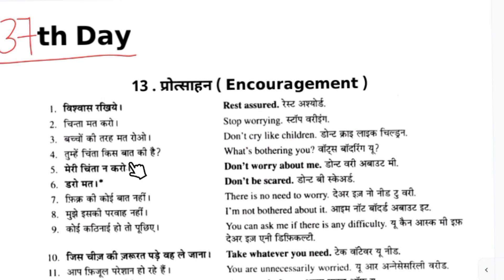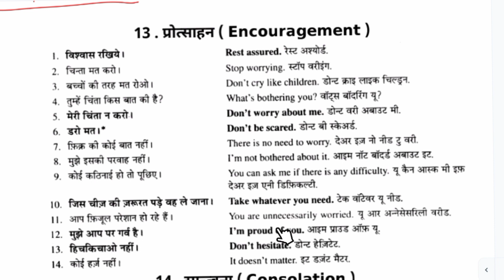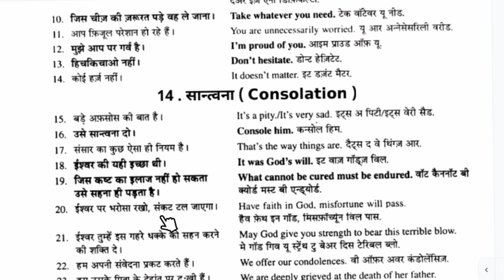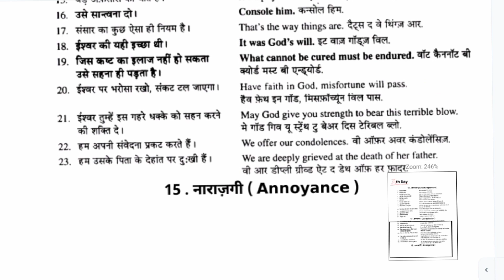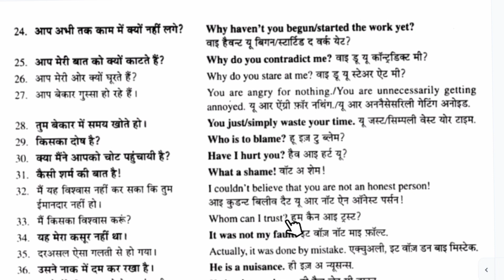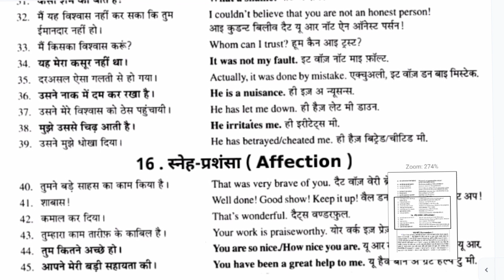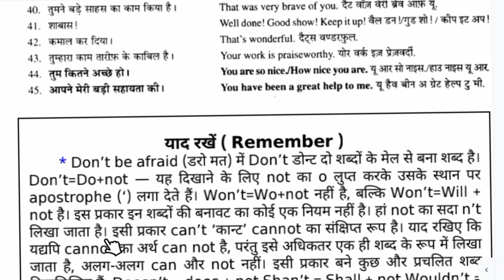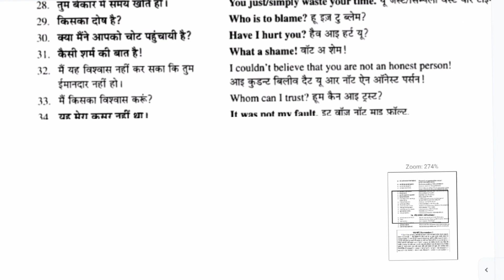english speaking course || day 37 || sentences on encouragement, consolation,annoyance and affection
This is day 37 of our English speaking course. By following our course you willl learn to speak fluent english only in 60 days. In this class 37 we will learn sentences on encouragement, consolation,annoyance and affection.
Further, in our next classes we will slowly learn many other things about english by which you can easily read, write and speak english fluently. Watch this video till end. You just need to watch our English course videos and do practice of the same. It's our promise that after completing the course you will definitely learn english properly but you just need regularity.

यह हमारे इंग्लिश स्पीकिंग कोर्स का 37वां दिन है। हमारे पाठ्यक्रम का पालन करके आप केवल 60 दिनों में धाराप्रवाह अंग्रेजी बोलना सीख जाएंगे। इस कक्षा 37 में हम प्रोत्साहन, सांत्वना, झुंझलाहट और स्नेह के वाक्य सीखेंगे।
इसके अलावा, हमारी अगली कक्षाओं में हम धीरे-धीरे अंग्रेजी के बारे में कई अन्य चीजें सीखेंगे जिससे आप आसानी से अंग्रेजी पढ़, लिख और बोल सकते हैं। इस वीडियो को अंत तक देखें। आपको बस हमारे अंग्रेजी पाठ्यक्रम के वीडियो देखने और उसी का अभ्यास करने की आवश्यकता है। यह हमारा वादा है कि कोर्स पूरा करने के बाद आप निश्चित रूप से ठीक से अंग्रेजी सीखेंगे लेकिन आपको नियमितता की जरूरत है।